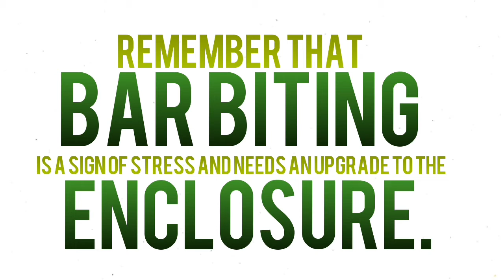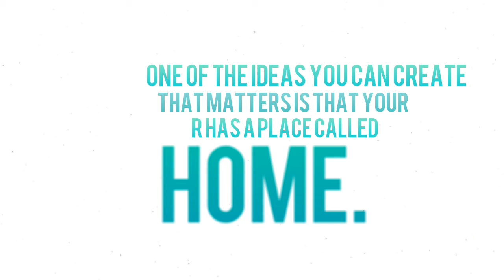Proper Cages for Hamsters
As long as your hamster cage is appropriate in all aspects, your hammy is happy!

Editing app: FimoraGo